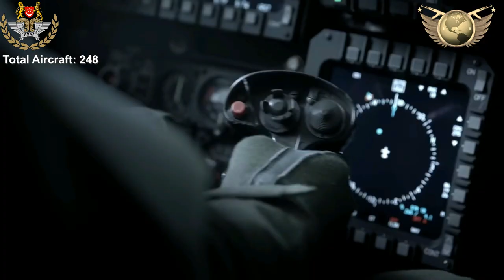How Powerful is Singapore | Scary Singapore military strength 2023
Singapore is a parliamentary republic based on the Westminster system. The Constitution of Singapore is the supreme law of the country, establishing the structure and responsibility of governance. The President is head of state and exercises many executive powers on the advice of the Cabinet with some exceptions including the appointment of the Prime Minister and the withholding of consent to a request for a dissolution of Parliament. The Prime Minister is head of government and is appointed by the President from among the Members of Parliament. The Cabinet consists of the Prime Minister and such other Ministers as appointed by the President, acting in accordance with the advice of the Prime Minister